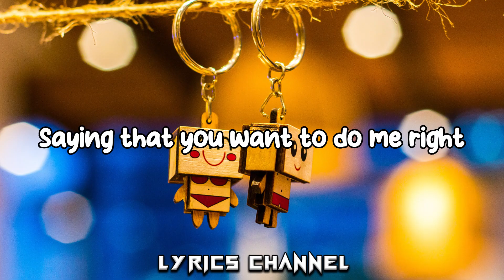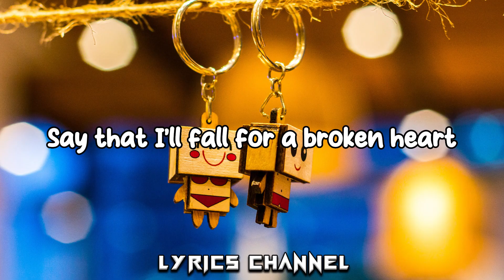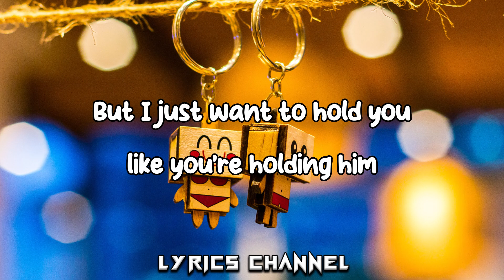Caslow - Ready For Love (Lyrics)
Lyrics:
0:00 - Intro

0:11 - Verse 1
Neon lights on a cloudy night,
Midnight buses passing by,
Walking on the sidewalk with my hand in yours.

And it’s only when we’ve had a drink,
And our best friends say what they all think,
That you look at me like the way I look at you.

0:33 - Pre-chorus
But you talk me down,
When I try to close the gap,
Saying that you want to do me right
‘cause you know yourself.

Even if we’re both in love,
You say that you’re not good enough,
You tell me that you’ll hurt me like they hurt you ‘cause it’s all you know.

0:55 - Chorus / Drop
‘Cause I’m ready for love but you tell me off,
Say that I‘ll fall for a broken heart,
But I just want to hold you like you’re holding him.

And you tell me I’m different from those guys,
So I don’t get more than a kiss goodnight,
But then you go and break me when you’re holding him.

1:18 - Verse 2
I’ve spent the night looking in your eyes,
On your bed by the candle light,
Talking ‘bout your mama fighting with your dad.

And the past three guys were a bit like me,
Your latest ex is the one you see,
You’re trying but the cycle’s not about to stop.

1:41 - Pre-chorus

2:03 Chorus / Drop

2:28 - Outro